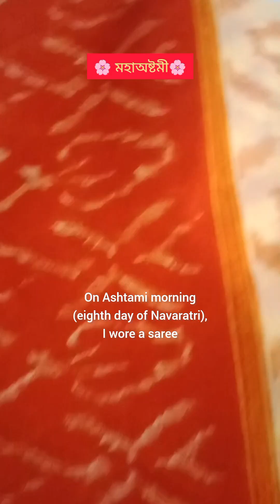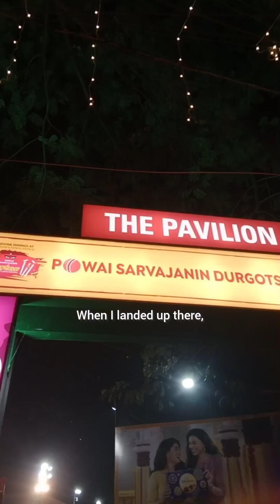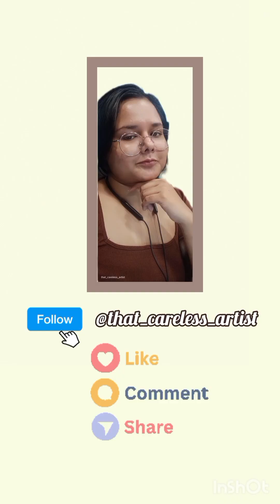✨ Durga Pujo Mumbai Vlog ✨** My FIRST time Pujo experience in Mumbai AWAY From Home**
Hi Everyone,

Finally, I am able to share my Durga Pujo celebration away from home experience for the first time. I went for pandalhopping , to eat famous ashtamibhog, and being in the part of Mumbai where streets were also lightened up just like kolkata.

Hope you guys will enjoy this vlog.

With love,
Diya💕